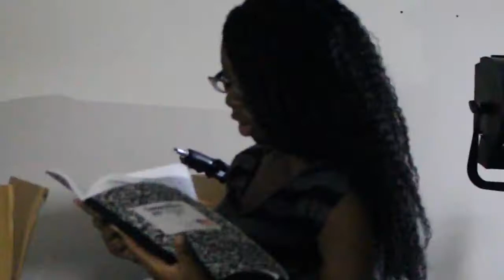AndeLa's Revenge - Official Trailer [HD] (AET FILM MAKERS) [HD]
A Queen's soul has been sealed inside a porcelain doll for years . What happens when the doll is awoken ?

Special Thanks to the names below who helped made this film possible.
Makeup Department
Jonina Fernandez - Make Up Stylist
Nasly Castro - Make Up Stylist

Cast
Malik McDuffie - Terrance Williams
Rislanca ______ - Edna Williams
Voice of AndeLa - Isnya Pinot
Joel Betances - Subordinate #1
Jose Soto - Subordinate #2

Directors
Andren Bienaime - Main Director
Stephanie Hernandez - First Assistant Director

Camera/Lights Crew
Pierre Vilmeau
Edgar Gonzalez
Abril Bayas